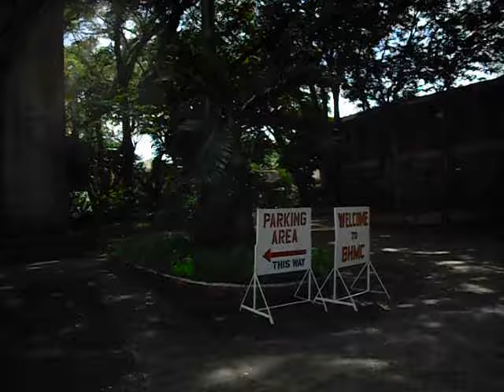BATAAN HEROES MEMORIAL COLLEGE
UNIVERSITY TOWN